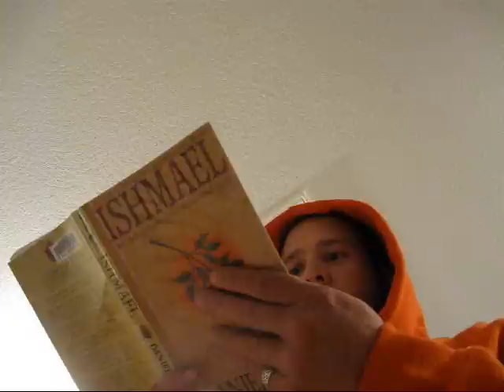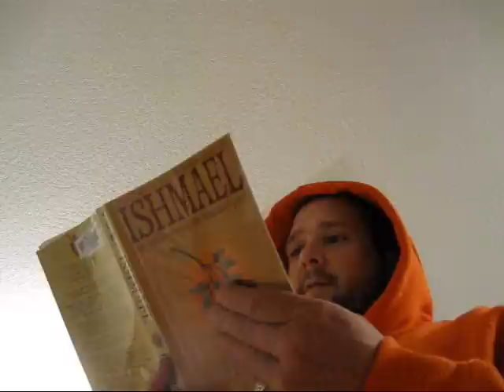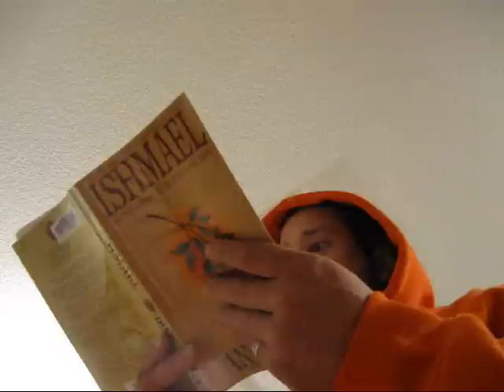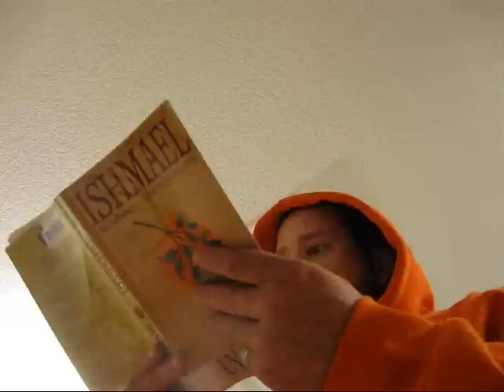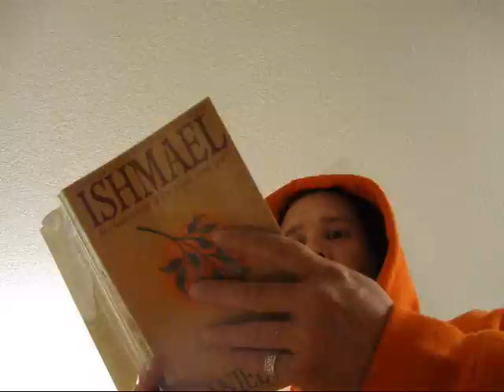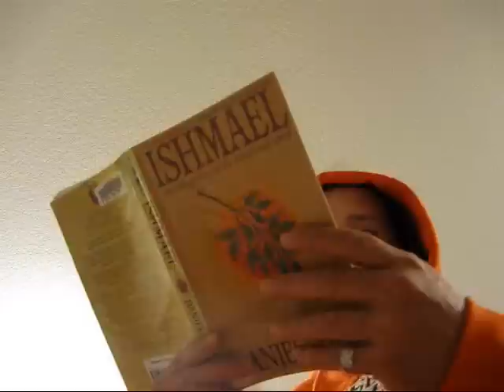ISHMAEL 204-207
i really wanted to do this part.
THIS is why i am not voting.
THIS system DOES NOT work for people.
THIS system HAS NEVER worked for people.
THIS system WILL NEVER work for people.